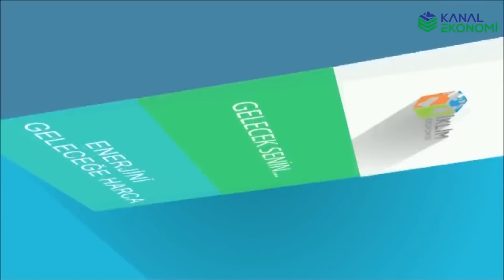Mücella Tarhan Kantaroğlu'ndan açıklamalar...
İklim Ekonomisi programında bu bölüm TÜRSAB Yönetim Kurulu Üyesi Mücella Tarhan Kantaroğlu konuğumuz oldu.

İklim değişikliğini önlemek için geç mi kalındı?
İklim değişikliğini önlemede vatandaşlara düşen görevler nelerdir?
Bu sorular ve daha fazlası bu programla cevap buluyor...